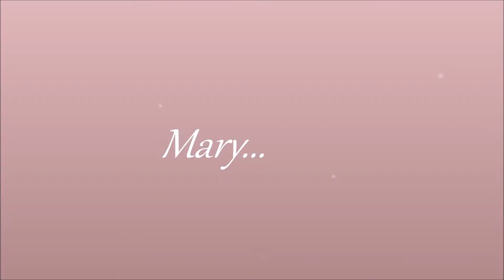In Memory of Ernie